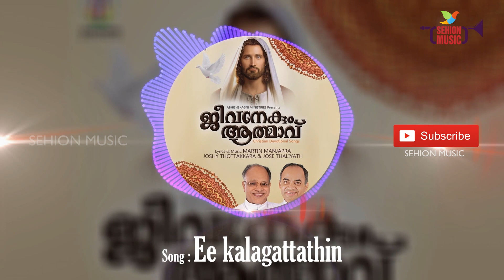Ee kalagattathin | Joji | Jeevanekum Athmavu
Album : Jeevanekum Athmavu
Song : Ee kalagattathin
Lyrics : Joshy Thottakkara, Jose Thaliyath
Singer :Joji
Producer : Sehion Television
Distributer : Maranatha Media Center
Country : India
Language : Malayalam
Banner : Sehion Music